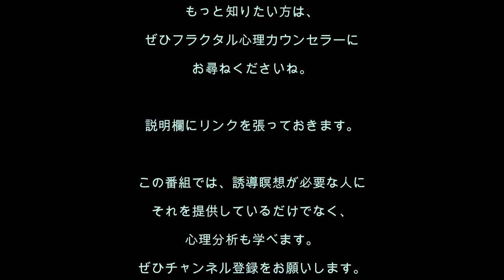心理分析を学ぶ56／夫の浮気が気になって仕方がない！ というあなたを安心させる誘導瞑想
[誘導瞑想No.56]夫の浮気を疑う人は、本当に夫が浮気者だから？　でも、夫の言い訳を聞いても、納得しないですよね。つまり、本当の原因は夫の態度ではなく、実は〇〇にあります。それを直すと、今まで浮気が気になっていた人も、安心してきますよ。